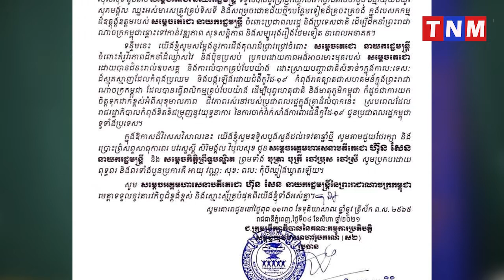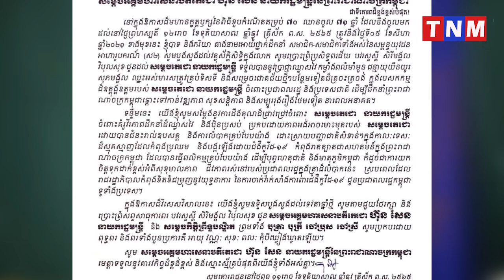សារគោរពជូនពរ សម្ដេចតេជោ ហ៊ុន សែន នាយករដ្ឋមន្ត្រីនៃកម្ពុជា ក្នុងឱកាសដ៏មហាជ័យមង្គលចម្រើនជន្មាយុ